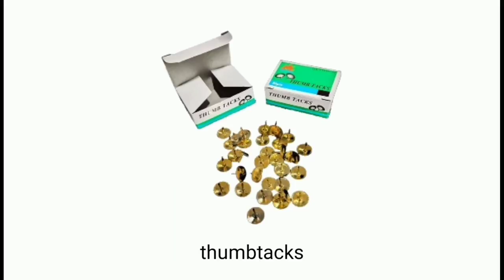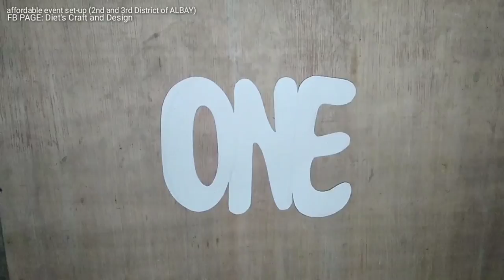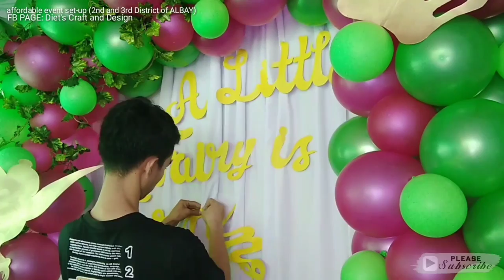Balloon Decoration Ideas | Tinkerbell Birthday Decoration Ideas at Home (Fairy Theme)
One of the Easiest Set-up for any event  birthday ideas attractive and easy. Give it a try LOW COST Design for your upcoming event.

This  tutorial will give you an option on how to make a Simple Decoration Ideas for Birthday or any occasions.
🏘️LOCATION: Second and Third District of Albay
➡️MATERIALS NEEDED
• Double Sided Tape
OPTIONAL
• Fairy Lights
• Artificial Westeria Vine
• Artificial Grape Vine
• Artificial Hanging Grass

Letter Cutting
• Cardboard
• Pencil
• Yellow Paint
• Size 2" Paint Brush